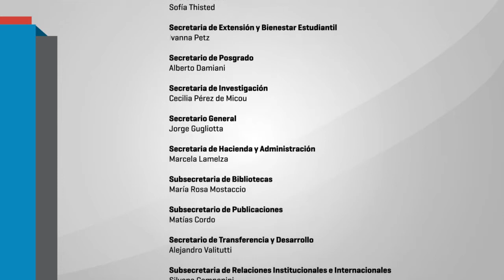La UniCABA, Un Proyecto Inconsistente - 16/5 Legislatura CABA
"Notas acerca del sistema formador de docentes de CABA".
Participan: Prof. Pablo Pineau, Prof. Adriana Mestre,  Mercedes Chiappe, Leandro Botinelli, Sofia Thisted.